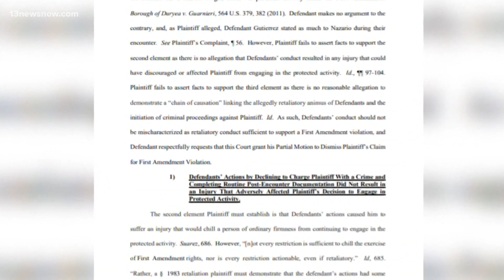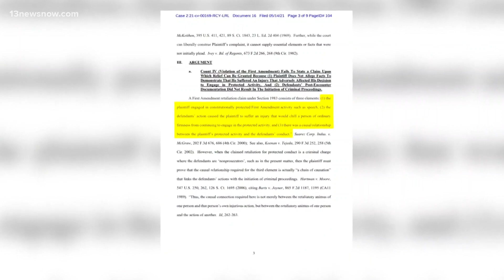Court Documents: Motion to dismiss Army lieutenant's lawsuit filed by former Windsor police officer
In the court filing, an attorney for former Windsor officer Joe Gutierrez stated Lt. Caron Nazario "fails to assert facts to support his allegation."